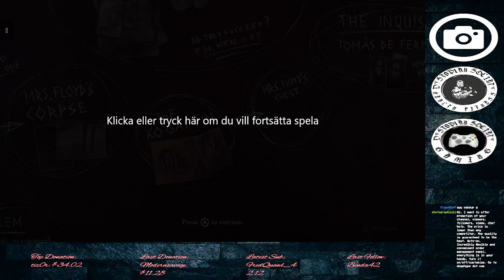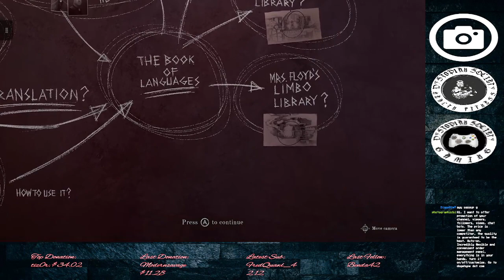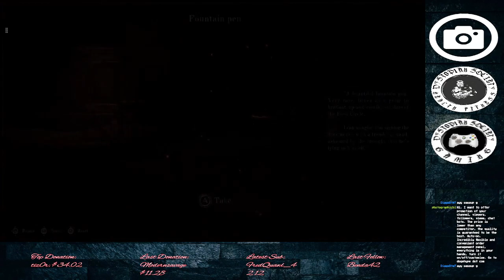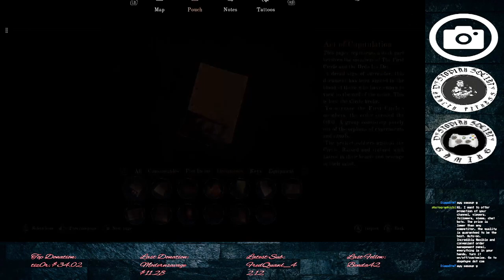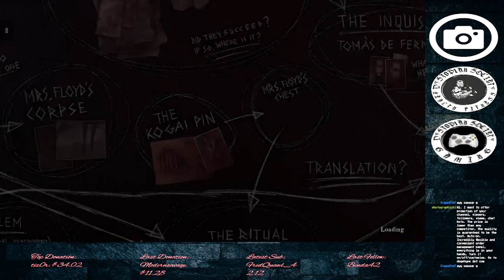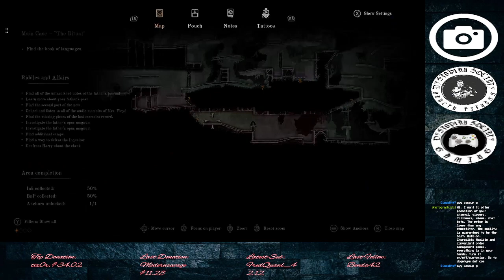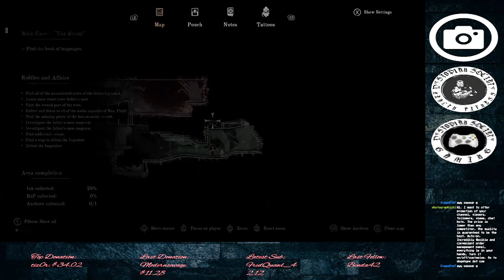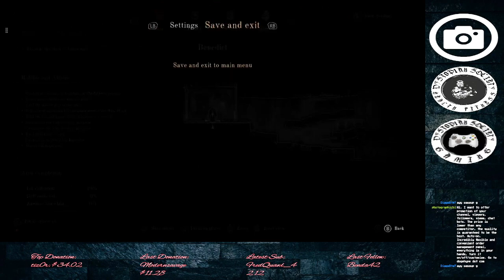Chtulhu Metroidvania?! Benedict Fox. Ep 3.